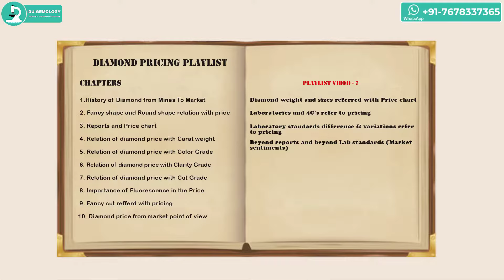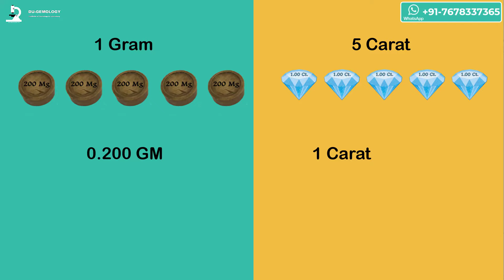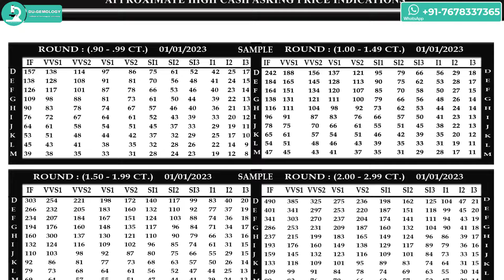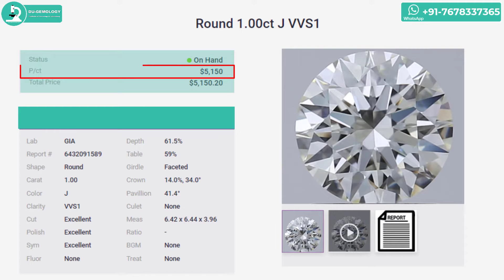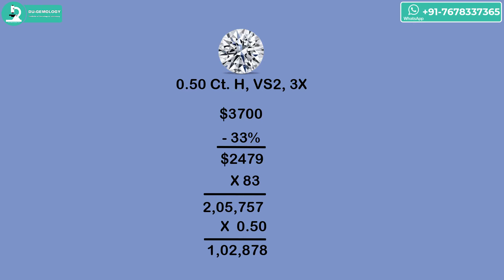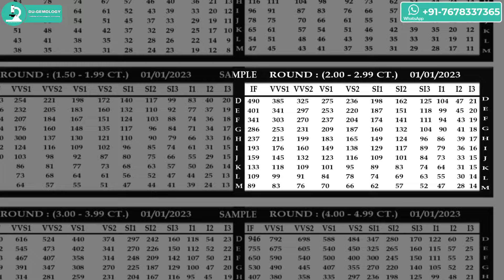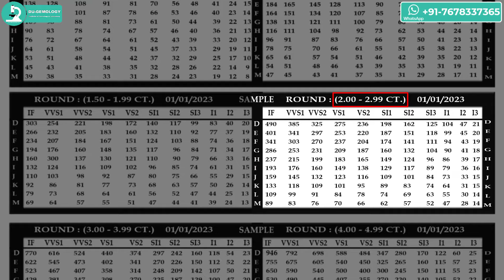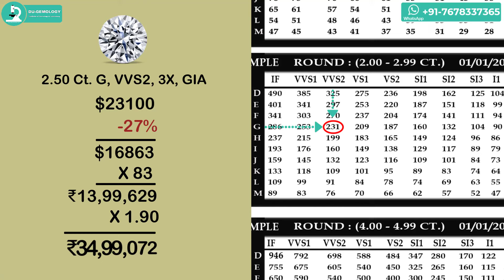7. Diamond weight referred with price chart | कैसे हीरे का वजन उसके कीमत को प्रभावित करता है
This video is about a change in diamond price along with a change in price slab.
To understand the price of a diamond, it is necessary to understand the price slab along with the related weight of the diamond. This video is all about price change with a change in price slab and weight.
We Appreciate Your Comments and Feedback !! 😊🙏
Chandni Chowk,
Delhi - 110006
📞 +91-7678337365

Thanks for Everything 🙏🙏💖
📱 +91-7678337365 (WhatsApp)